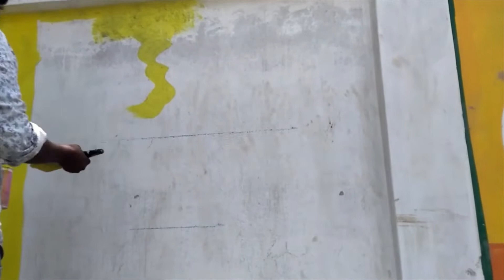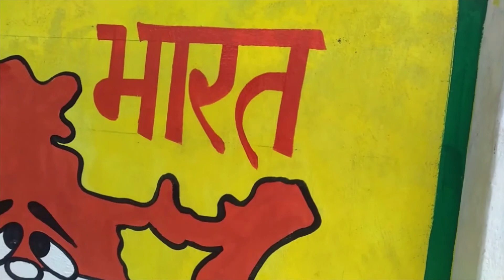easy drawing swachh bharat mission /swachh bharat mission drawing painting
नमस्कार दोस्तों...

आज हम आप लोगों को स्वच्छता पर बहुत ही सुंदर बहुत आसान तरीके से बनाई गई वॉल पेंटिंग करके दिखाऊंगा!
तो दोस्तों बने रहिए वीडियो के आखरी तक!
देखिए और सीखिए !

धन्यवाद...